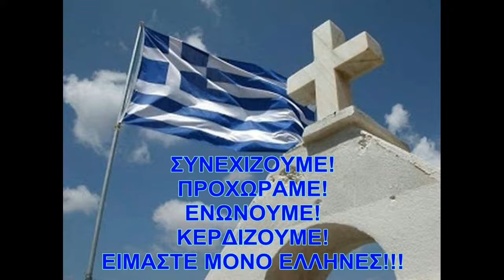"ΕΛΛΗΝΙΚΗ ΛΥΣΗ" Πρώτο τρίμηνο 2018-Μαραθώνιος ομιλιών του Προέδρου του κόμματος ΚΥΡΙΑΚΟΥ ΒΕΛΟΠΟΥΛΟΥ